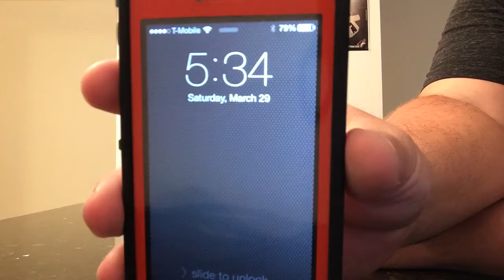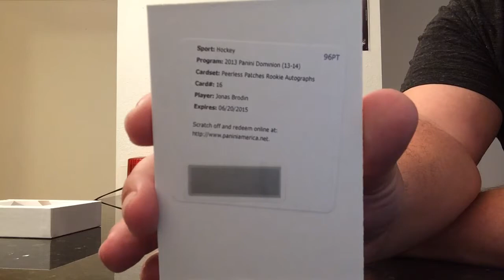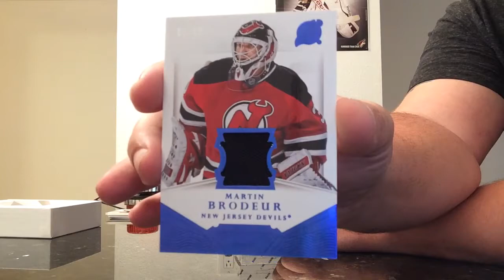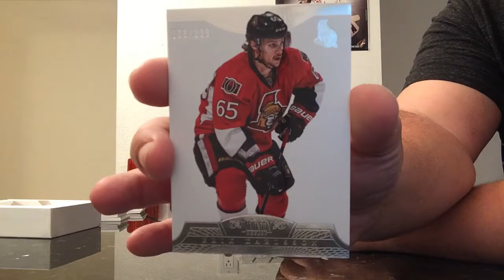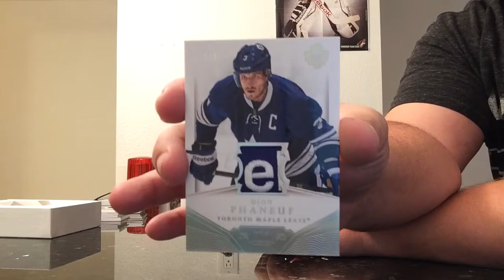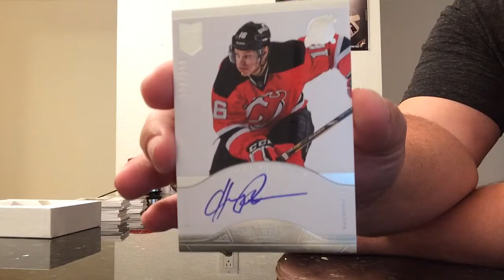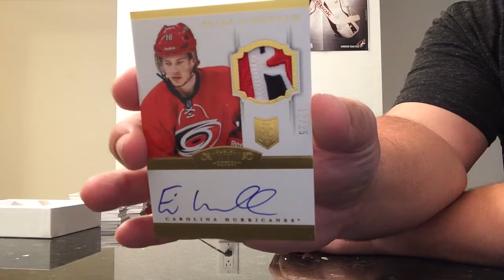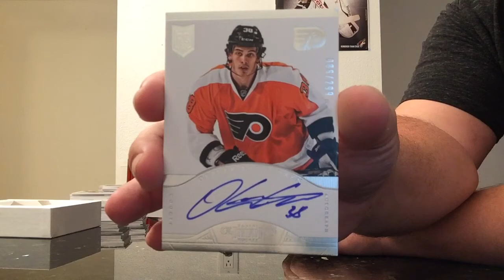3/4 Case Break 6 Box Break Dominion Hockey